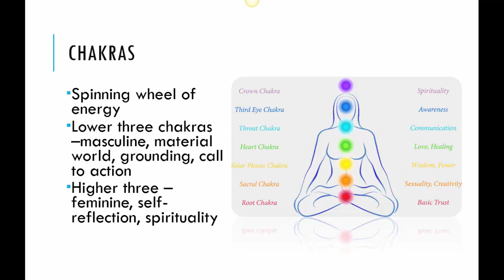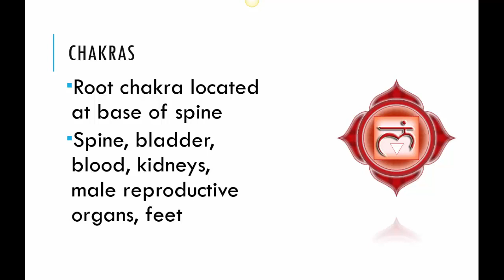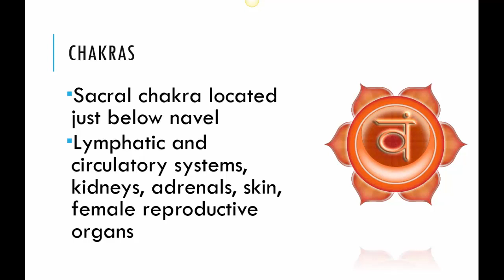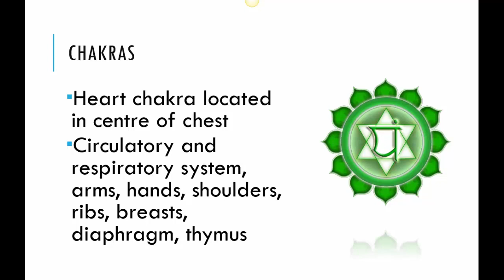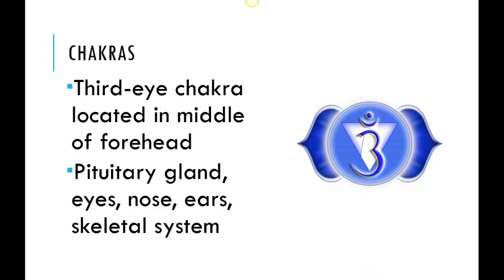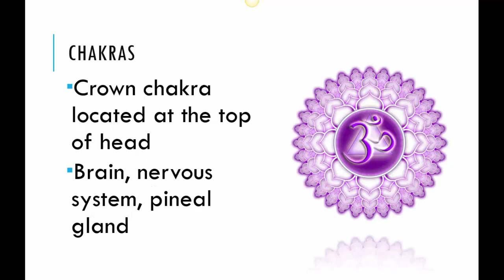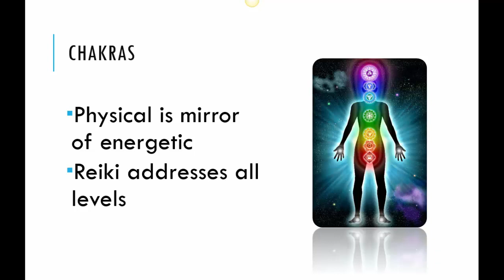Introduction to Chakras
This video explores your chakra system and the aspects of your body and mind that are associated with them.